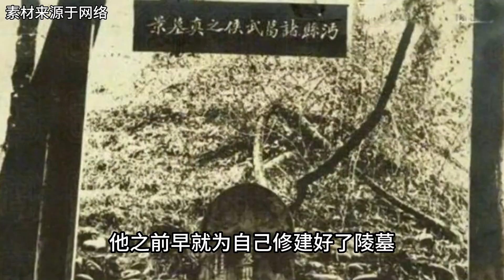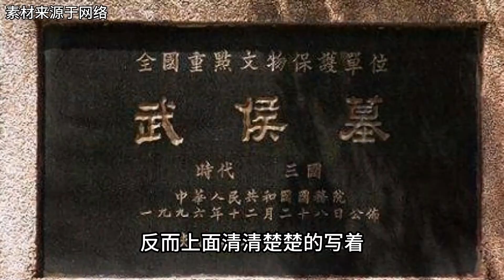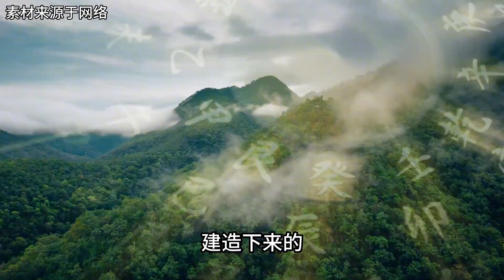諸葛亮墓竟有真假之分？為防盜設下機關，專家驚呼：千古卓絕